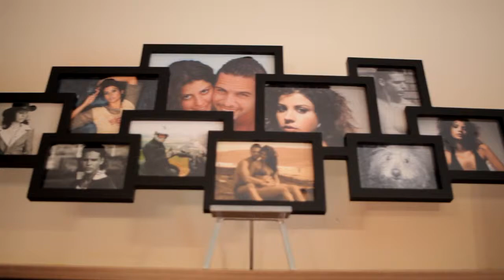SDE Juanjo y Ana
Vídeo editado y proyectado el mismo día de la boda.